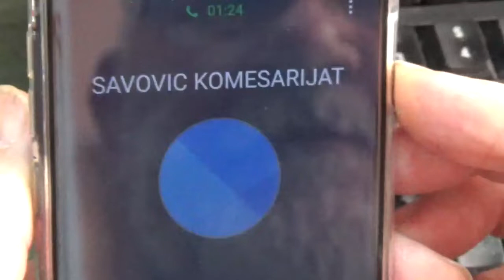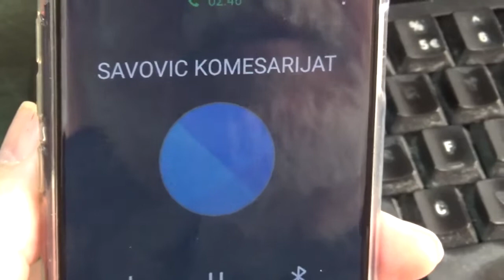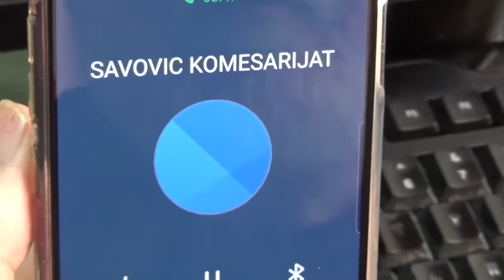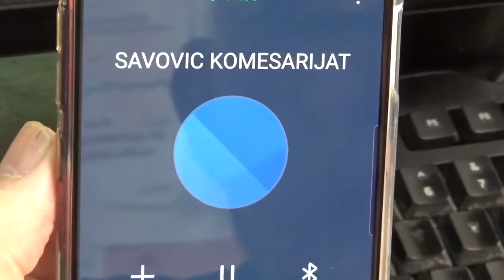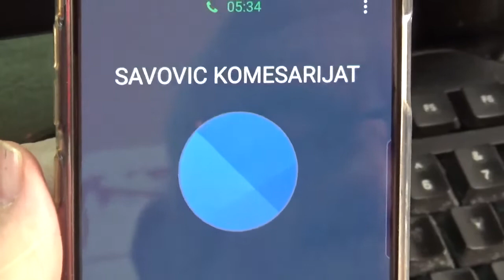Slobodan Savović, o incidentu u Pirotu 1, 27.11.2019